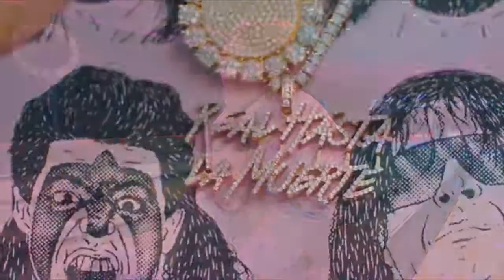karol G , Anuel AA Dice que te vas Video Oficial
carol g#anuel aa#dice que te vas